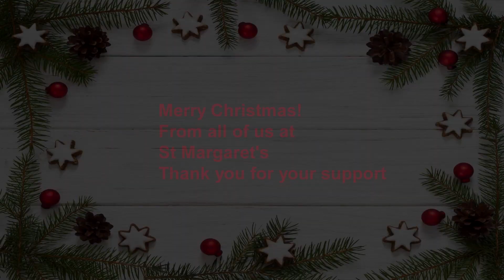A Christmas Card: Two Tenors (Without a Bass)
The third of this week's 2020 Christmas Cards from St Margaret's featuring tenors Alex Buchan and Gareth Masson from Aberdeen.